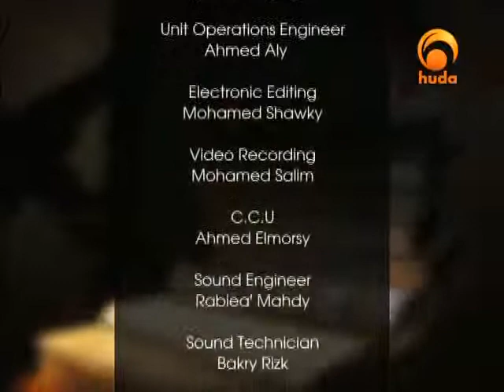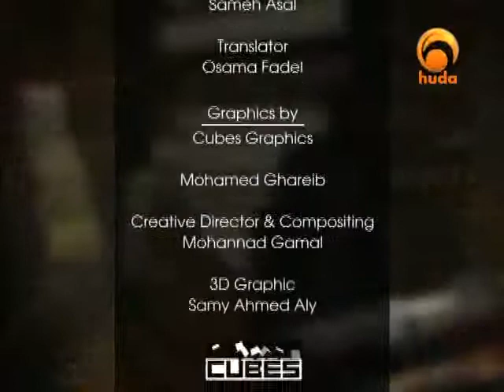Lessons in Fiqh 21